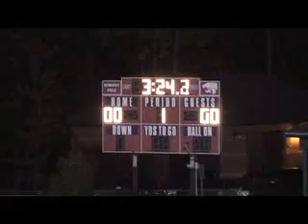Marissa Maiolo/CenterMid/Sophomore-CT 10/20/08 Masuk High School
White Jesery#10, (Red Cast)
Assist for only  and winning goal
Masuk vs. Laurelton
Masuk High School